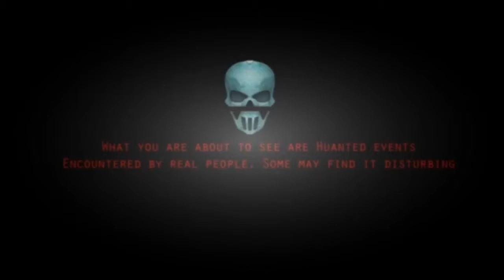Cryptozoology Ghost Accidentally Caught On Camera From a Forest Scary videos 2017